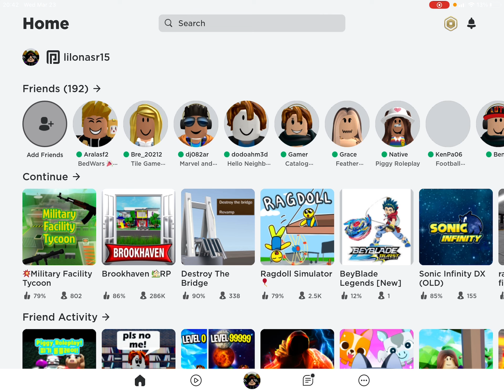This is my favourite video please watch this and I’ll give you a PS five￼